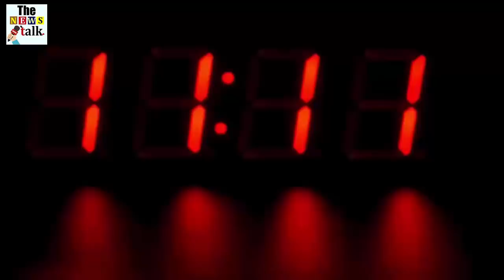ऑक्सीजन सिलेंडर लेकर बोर्ड की परीक्षा देने पहुंची ये लड़की, फिर जो हुआ देखके हैरान रह गए सब...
Safia Javed of Shahbad area of Bareilly in Uttar Pradesh.
 safia javed give class 10th exam with oxygen cylinder